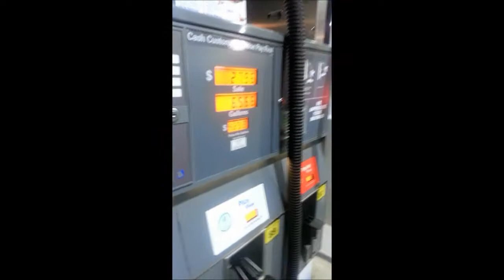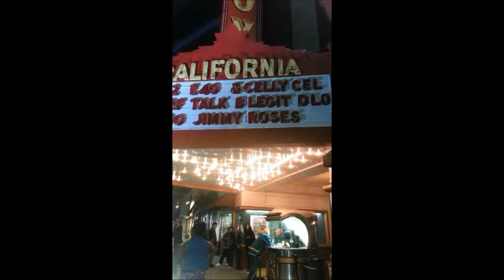BEEZ VLOG #11 E40 SHOW in SALINAS Feat. DLO , LAROO THH, TURF TALK, MIC CONN (Swag Addict TV)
Swag Addict Ent Owner BEEZ video blog

behind the scenes footage from the E40 show in Salinas ft performances from DLO, TURF TALK, LAROO THE HARD HITTA, MIC CON